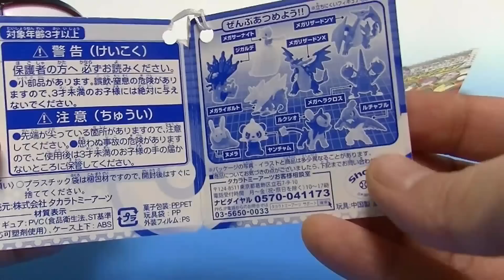ポケットモンスターXY ポケモンゲットコレクションズ おもちゃ Pokemon Get Collections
ポケモンゲットコレクションズ 白熱のメガバトル編
フィギア一体　キャンディ１個入り
Pokemon Get Collections
Figure one and one pieces candy
포켓몬 일본 장난감

☆ポケモン おもちゃ　Pokemon Toy☆

ポケモンXY びっくらたまご 全7種コンプリート！ゲンシグラードン・ゲンシカイオーガ登場編 Pokemon XY Bath Bubble powder ball

ポケットモンスターXY２ びっくらたまご×15 破壊の繭とディアンシー Pokemon XY Bath Bubble powder ball